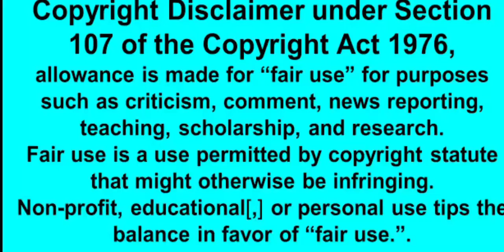Full House Drama বাংলা এক্সপ্লেনেশন | Episode 15 | Thai বাংলা এক্সপ্লেনেশন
Full House Drama বাংলা এক্সপ্লেনেশন I Episode 15 I Thai বাংলা এক্সপ্লেনেশন